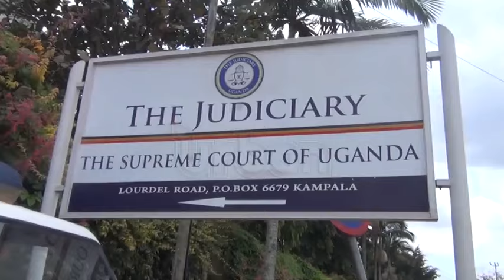Equity bank employees charged with stealing sh62b